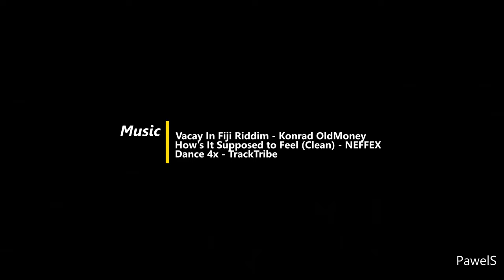Cuilcagh mountain walk - not stairway to heaven, Co. Cavan -4K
Cuilcagh mountain walk- not stairway to heaven Co.Cavan